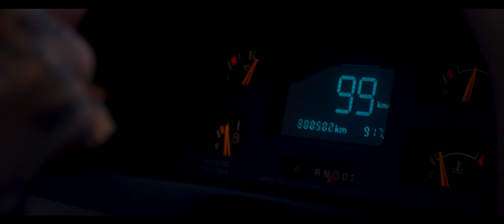The Local Band 2018 Tour Promo